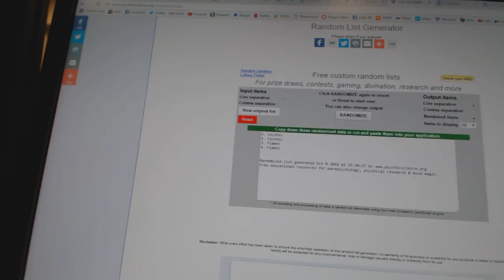C&C #6475 Multi Randoms